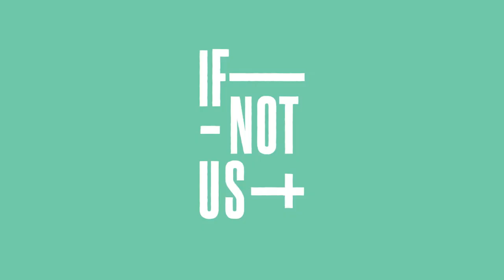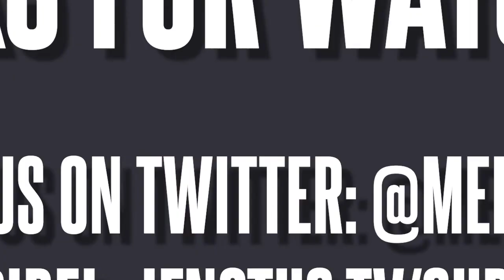If Not Us: Episode 15 - Princeton Gerrymandering Project wav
In this episode, Sarah chats with Adam Podowitz-Thomas, Senior Legal Strategist for the Princeton Gerrymandering Project about the 2020 Census, the new maps it lead to and who counts in this upcoming election cycle.